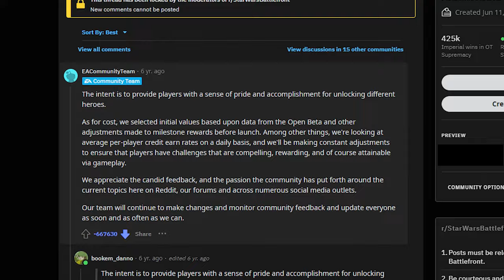Titanfall 2 is a Masterpiece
Have you ever had a game that you just can't stop praising no matter how big or small it is? This is that game.

0:00 The Question
0:34 The Golden Days
1:28 CoD 4
2:42 MoD 2
3:42 Respawn Entertainment
4:30 Titanfall
5:59 Titanfall 2!
9:46 The Problems
10:28 To the Future
11:02 The End